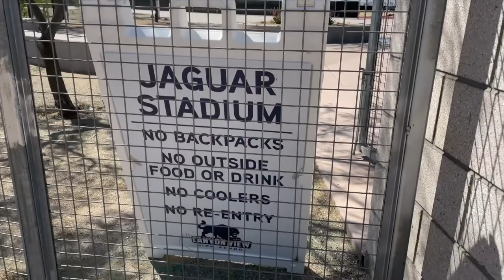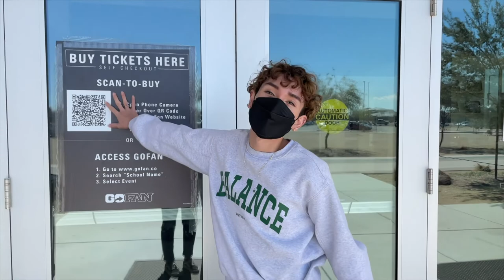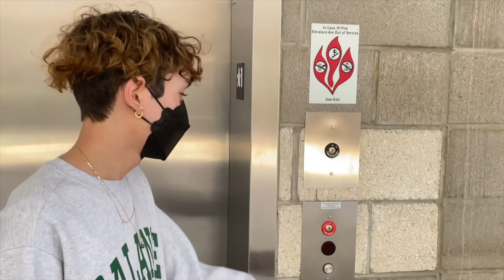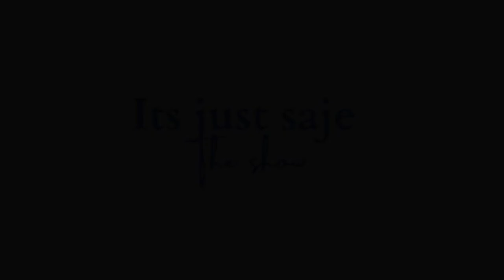It's Just Sage - Welcome Vlog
Sage Aguilar has branched out on his own to produce a vlog about his life as a high school student. Saje takes you around campus and shows you what a typical day looks like at Canyon View High School.